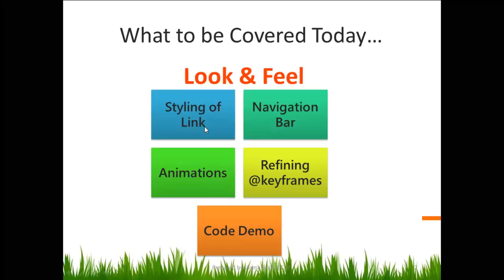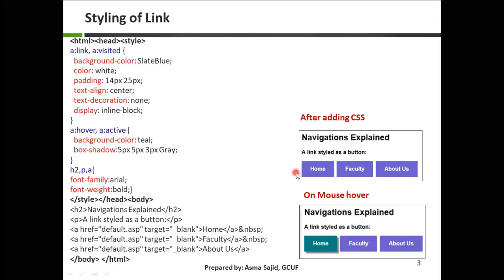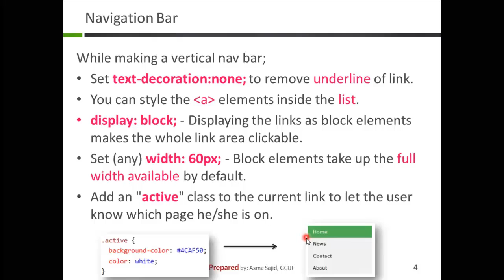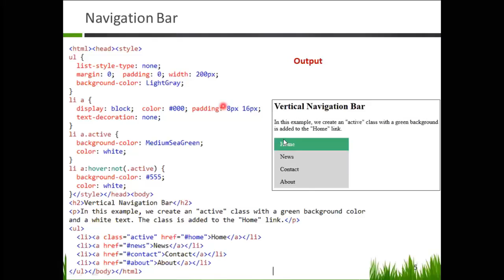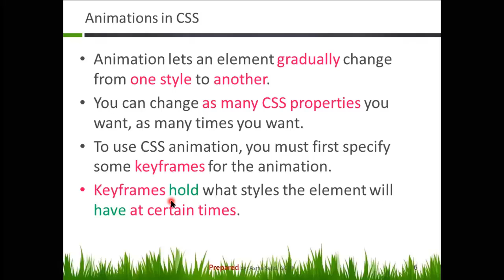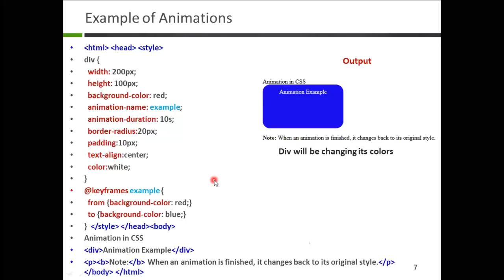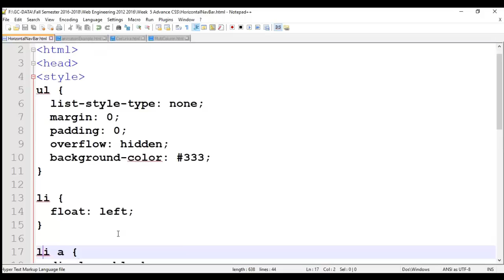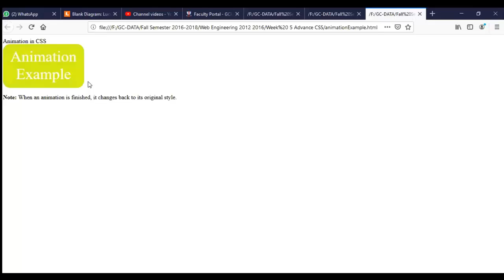Web Design 9 Advance CSS Links, Navigation and Animations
Improving links, making navigation bars and applying animations